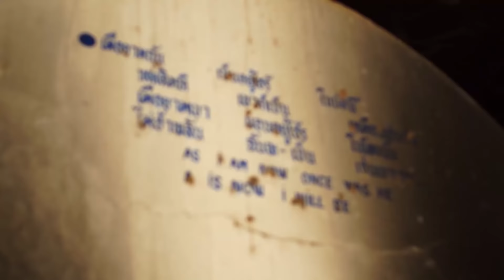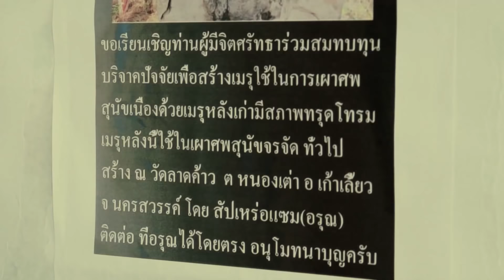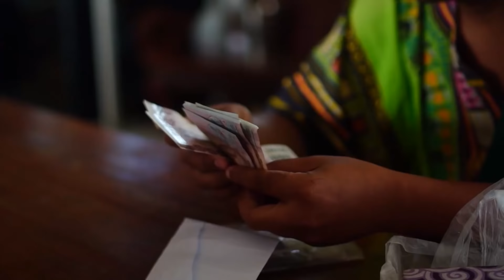คนค้นฅน : อรุณ สัปเหร่ออินดี้ 2014 (2) ช่วงที่ 2/4